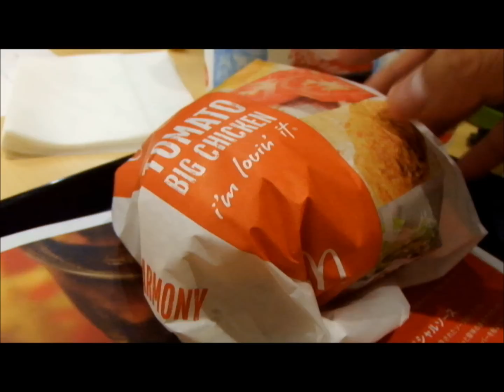マクドナルド トマトビッグチキン McDonalds TOMATO BIG CHICKEN Tasting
This is sold from 8th June 2012 in McDonalds Japan. Taste is very good.

6月8日に発売されるトマトビッグチキンです。5/17、マクドナルドの先行試食会で食べました。こちらはトマト、チーズ、レタス、オニオンが入っててバランスがいいと思います。こちらもジューシーチキンがとても美味しかったです。